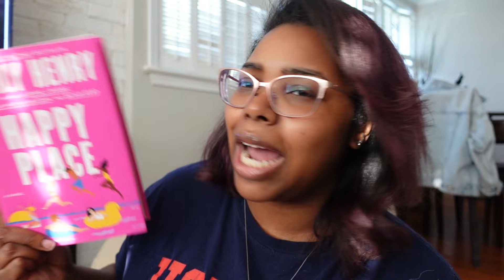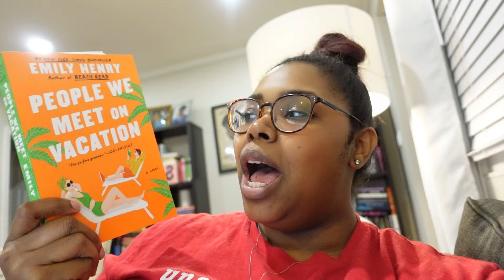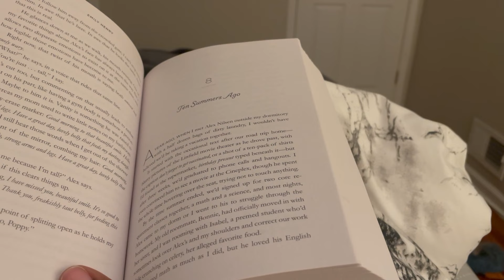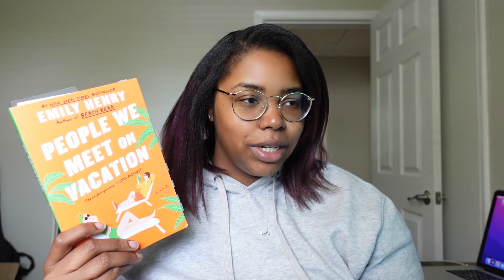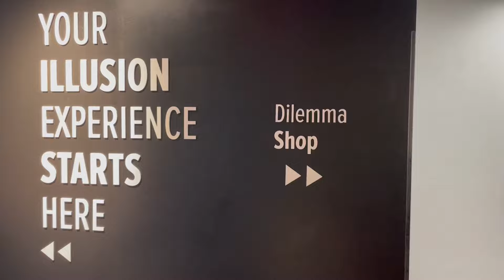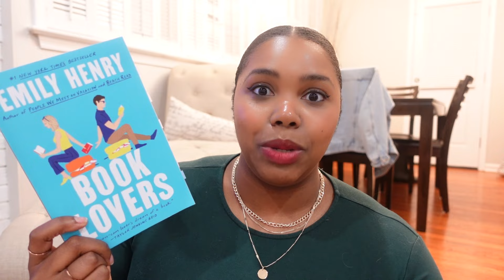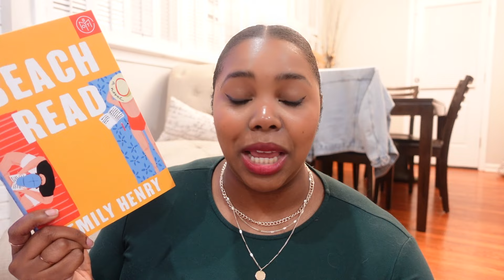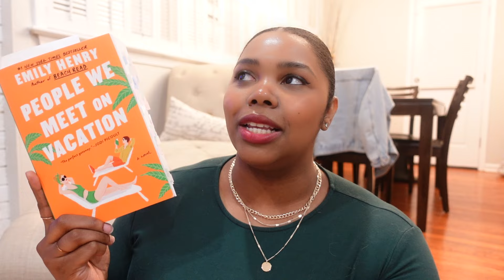Reading 📚 and Ranking 📊 All the Emily Henry | Reading Vlog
I decided it was time to read all Emily Henry's contemporary romances and find out for myself if she would be my next auto-buy author. And to see how all her books stacked up. Have you read any Emily Henry? Which one is your favorite or your least favorite?

0:00 hey y’all
3:42 happy place
11:50 people we meet on vacation
28:21 funny story
49:10 book lovers
1:00:43 definitive Emily Henry ranking

Watch:
 • Autumn 2011 – Loxbeats (No Copyright ...